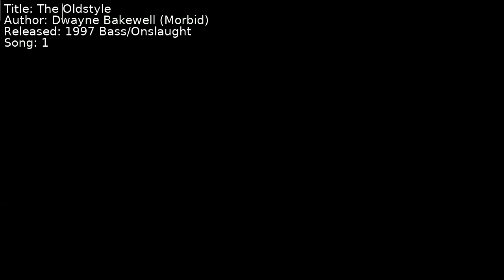Dwayne Bakewell (Morbid) - The Oldstyle | Song 1 [C64] [SID]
Title: The Oldstyle
Author: Dwayne Bakewell (Morbid)
Released: 1997 Bass/Onslaught
Song: 1